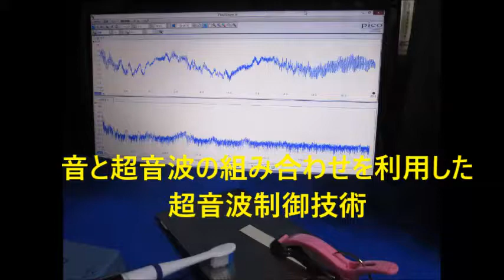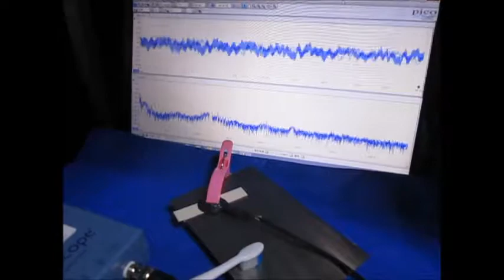超音波の発振制御システム ultrasonic-labo